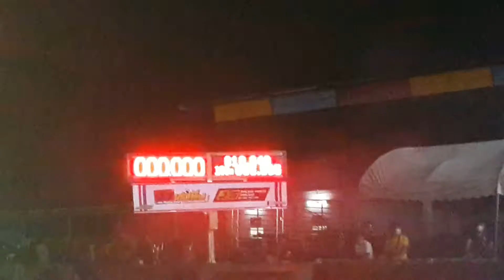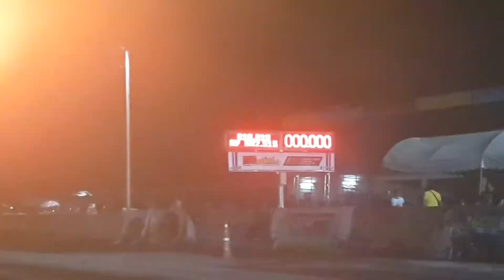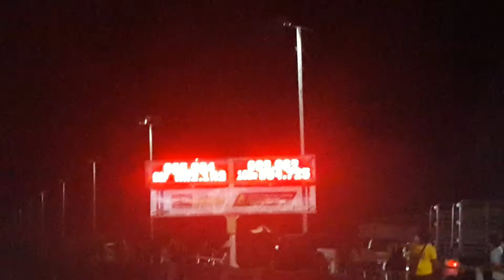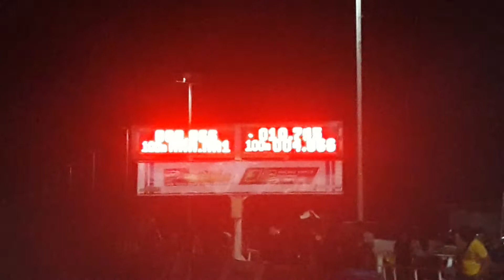รถบ้าน ยีราฟ 1.9 ddi 2.5 โชค์คู่ No เออาม โบฝาหน้า 3.0 รวมรุ่นวิ่ง รถซิ่งบางเลน Ep.1